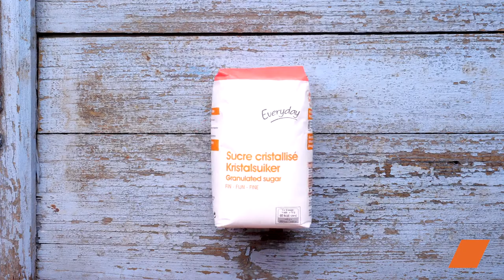Délicieuse recette de Charlotte aux fraises🍓🍰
🍓 Charlotte aux Fraises Facile et Gourmande : Recette Fraîcheur pour un Dessert Estival Irrésistible ! 🍰😋 DessertAuxFraises 🍓

Découvrez comment réaliser une délicieuse charlotte aux fraises, un dessert frais et gourmand parfait pour l'été ! Cette recette ravira vos papilles et celles de vos convives. Suivez notre tutoriel pas à pas pour réussir ce dessert incontournable en toute simplicité ! 🍓🍰

🔸Ingrédients :
• Fraises fraîches
• Sucre
• Gélatine
• Chantilly (en bombe)
• Biscuits à la cuillère
• Sirop de grenadine
• Sucre glace
• Fraise
• Pistache
• Amandes
• Menthe fraîche

Dégustez la fraîcheur de l'été avec notre recette de charlotte aux fraises ! Partagez vos créations avec le hashtag CharlotteAuxFraises et taggez-nous pour que nous puissions admirer vos délices sucrés ! 🍓🍰